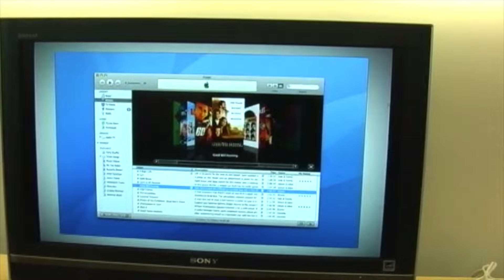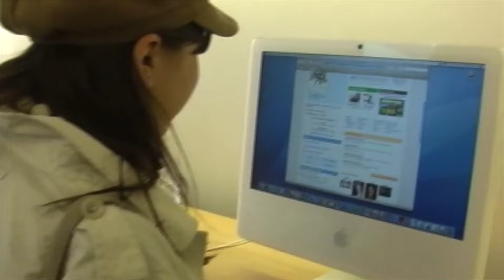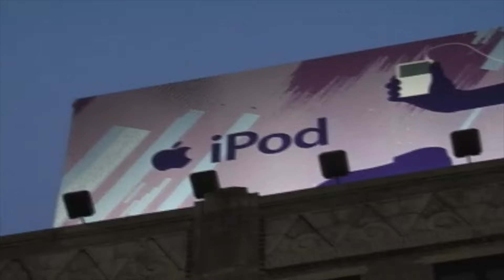Visiting NYC Apple Stores in 2007 | Throwback Thursday